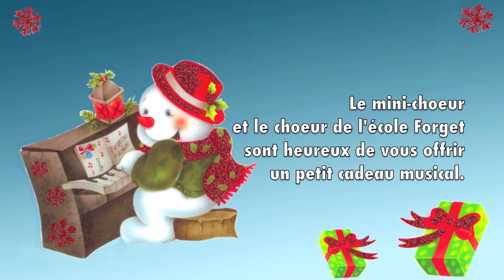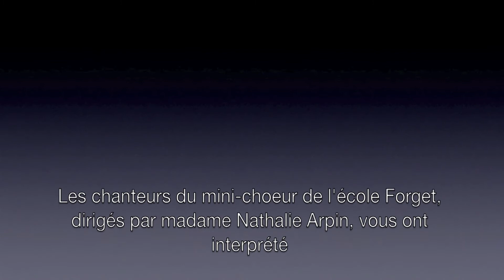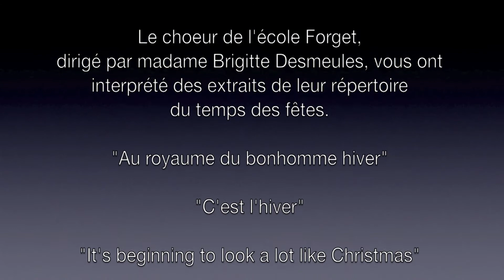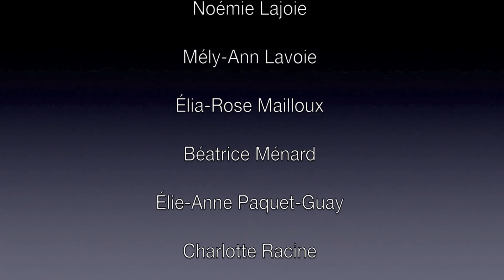Mini-choeur et le chœur de l'école Forget